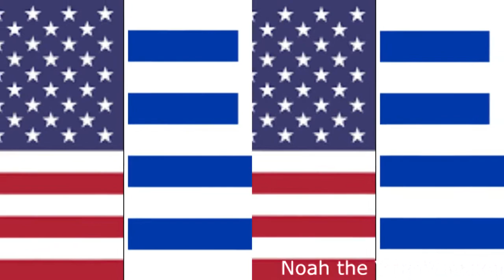USA (Eagle) Uruguay EAS Alarm Red Zone [テクニック]